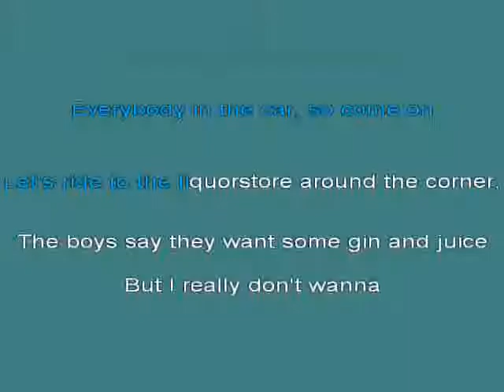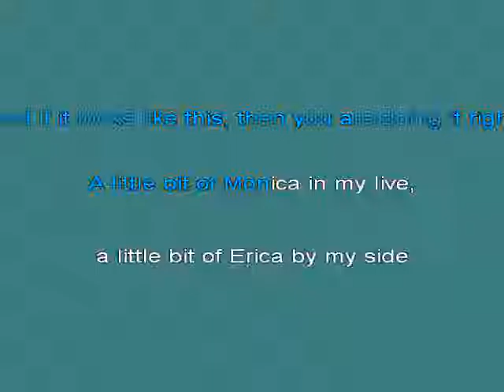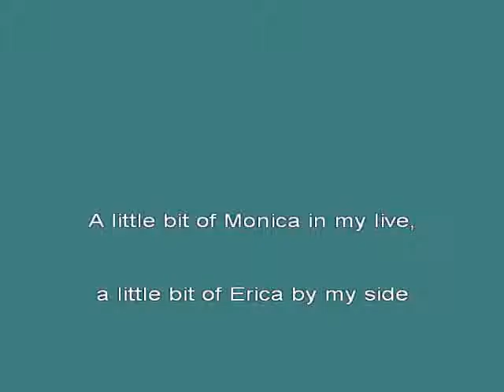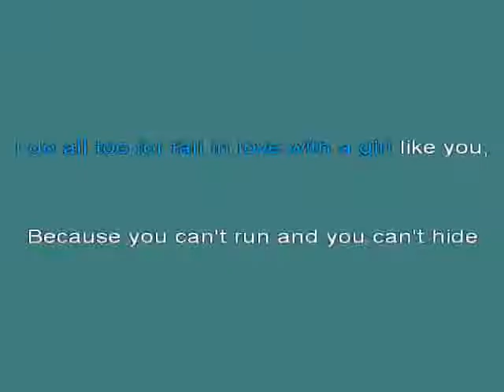Mambo No 5 [karaoke]